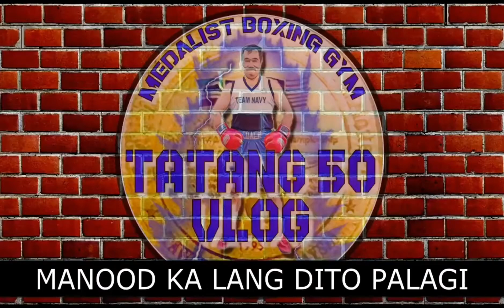Part 2 sparring Marvin Sonsona vs Sonney Katiandagho